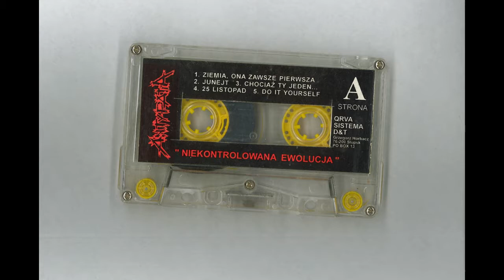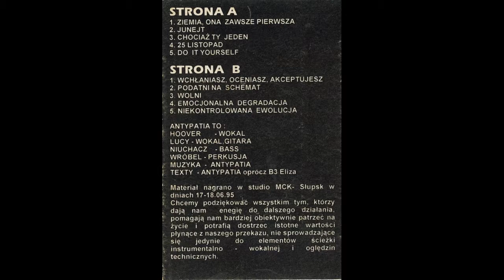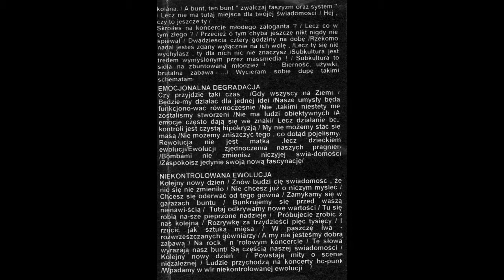Antypatia – Wolni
„Wolni” – trzecia piosenka na stronie B kasety Antypatii „Niekontrolowana ewolucja” (wytwórnia Qrva Sistema, 1995).

Tomasz Mikoński „Lucy” (gitara, wokal), Marcin Wróblewski „Wróbel” (perkusja), Mirosław Stolz „Niuchacz” (gitara basowa), Ada Guz „Hoover” (wokal), Eliza Żak (tekst)